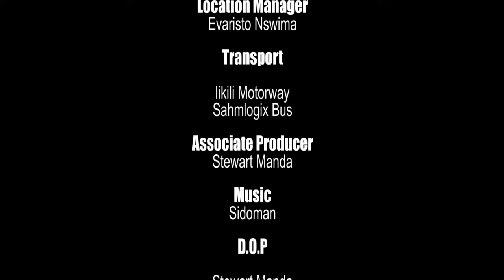SHI CHISANGA EP 2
Muyomba disagrees with the rumors spreading across the community, especially those from Katuka and Chama, his girlfriend, regarding Shi-Chisanga's to propose to Chama.